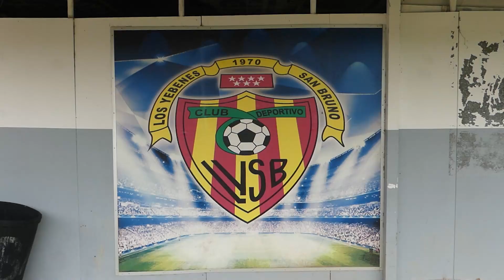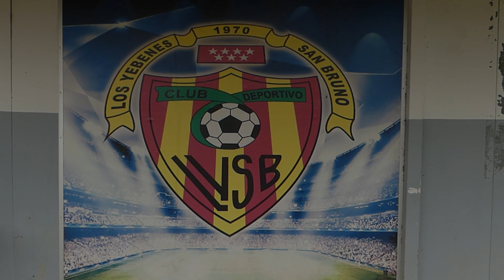LOS YÉBENES SAN BRUNO Y EL EUSTASIO CASALLO DEBUTAN EN DIVISIÓN DE HONOR JUVENIL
Hoy os traemos un reportaje del primer encuentro de Los Yébenes San Bruno como locales en División de Honor. El Eustasio Casallo recibía al Real Madrid, campeón de la UEFA Youth League, con público, eso sí, aforo reducido.

¡Esperemos que os guste el reportaje!